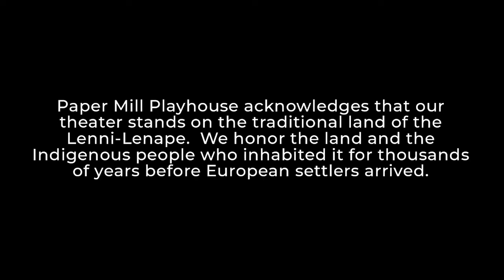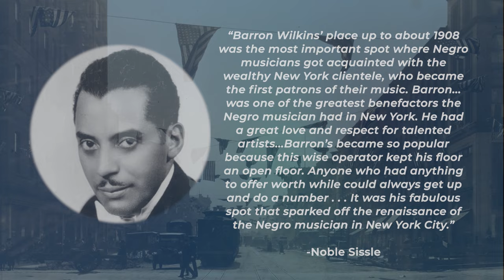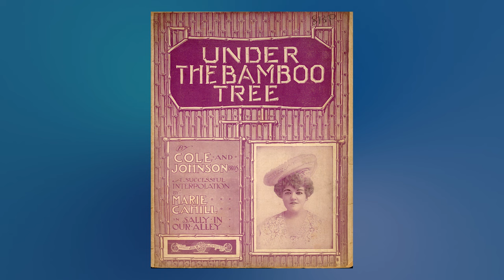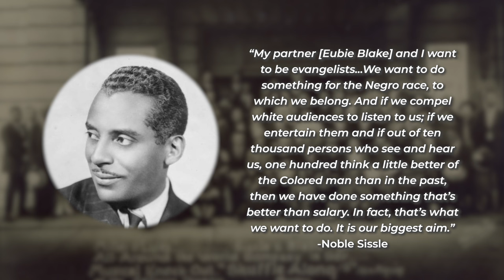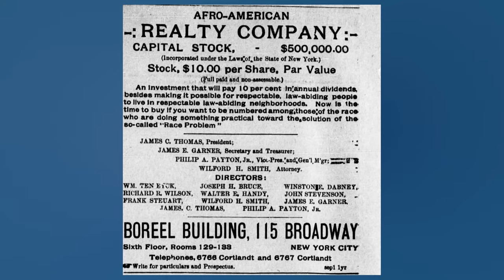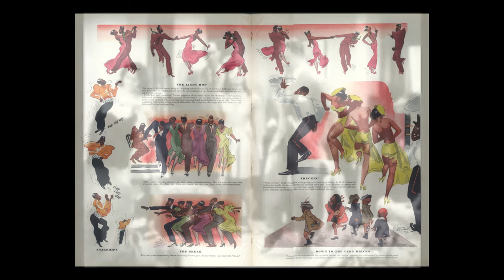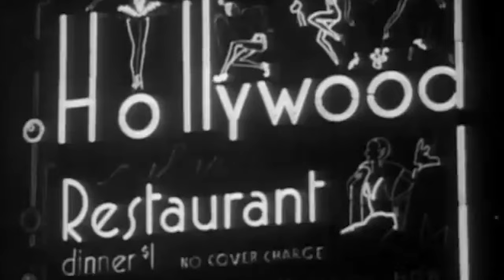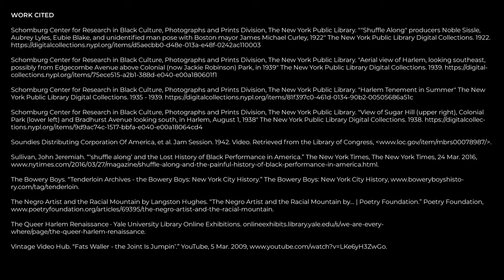After Midnight | Prologues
Paper Mill Prologues offers our audience an extra layer of insight and context for our productions. In this video, we discuss the third production of our 85th season, After Midnight.

After Midnight transports you to the Cotton Club of the Harlem Renaissance, intertwining exhilarating dance from tap to Lindy Hop with songs from big-band legends Duke Ellington, Cab Calloway, Harold Arlen, Dorothy Fields, and more. The electrifying score features such hits as “I Can’t Give You Anything but Love,” “Stormy Weather,” “On the Sunny Side of the Street,” and “It Don’t Mean a Thing.” JAN 31–FEB 25, 2024